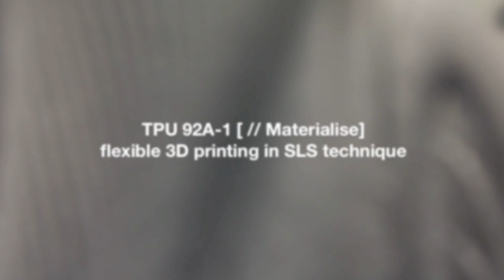SMOKEDRESS process diary // Anouk Wipprecht for VOLKSWAGEN during IAA 2013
AnoukWipprechtNiccoloCasas collaboration

"Smoke Dress" by fashiontech designer/engineer Anouk Wipprecht a new version in collaboration with Italian architect Niccolo Casas, the dress is 3D printed in a combination of a solid PA-12 and the flexible TPU 92-A 1 using an SLS (laser sintering) technique by MATERIALISE [Belgium] - part of the 8 piece collection of effect based (SFX) // interactive silhouettes created for VOLKSWAGEN during the IAA 2013; the biggest car show of Europe. The collection showed 3 times daily for 12 days long; 36 shows. The video is a diary created and edited for documenting purpose, the sound at the end is a live recording.

CREDITS go out to:

SMOKEDRESS - a baby of ANOUK WIPPRECHT
collaboration with NICCOLO CASAS / MATERIALISE
(3D printing) with support of Look Solutions (Germany)
recommended to Materialise by Rein van der Mast

VW COLLECTION - a project of ANOUK WIPPRECHT
in collaboration with DANIEL SCHATZMAYR and the
help of SIMONE FEICHTINGER, METAL HAYES, and
BERNHARD KUBICEK

make up SHLOMIT MIGAY
hair BRITTA TESS

A thank you to models: Elena, Jasmin, Sabrina, Edita, Juliana, Olesja, Evelyn, Katharina W, Katharina S from model agency

With the begin shots shot during the recordings of the Red Bull documentary to be released during December 2013 (the first few shots are property of Justine Warwick & Michael Bozzo)